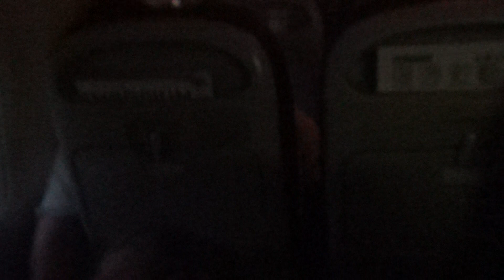Coming into land.